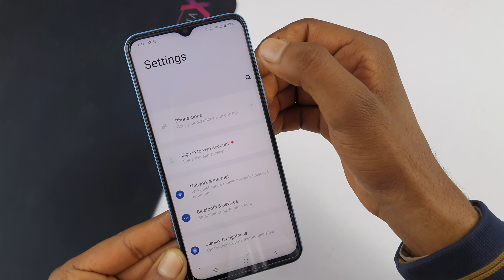Vivo T1 RAM setting | Vivo T1 mein ram Kaise badhaen | how to increase RAM in Vivo T1 5g mobile